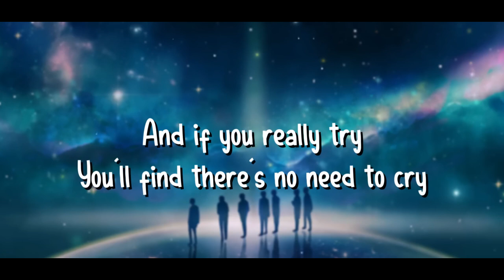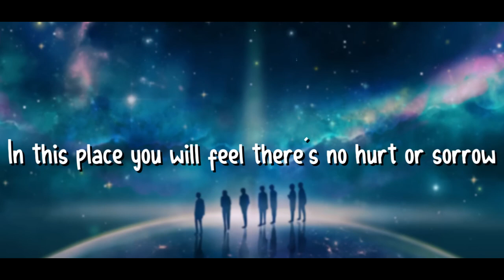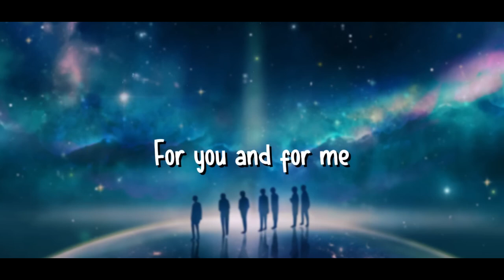Heal The World Cover Song | Midhun Murali | Vipin M Sree | MS Music Factory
Heal The World Cover
Singer:  Midhun Murali
Cam & Mixing  : Midhun Murali
Edit : Vipin M Sree
Studio: MS Music Factory